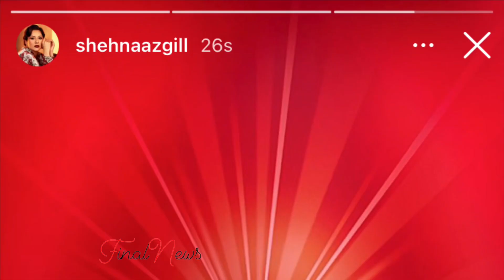शांत रहकर Shehnaaz ने इस तरह Haters की करी बोलती बंद | Shehnaaz Gill's Peaceful Reply To Trollers